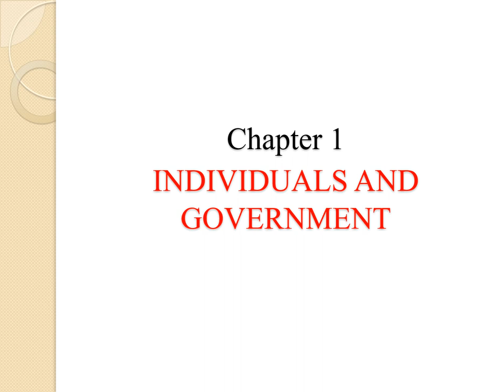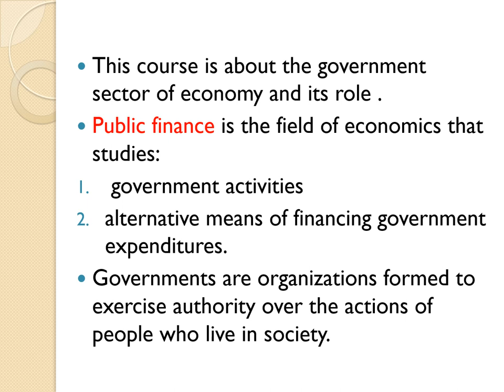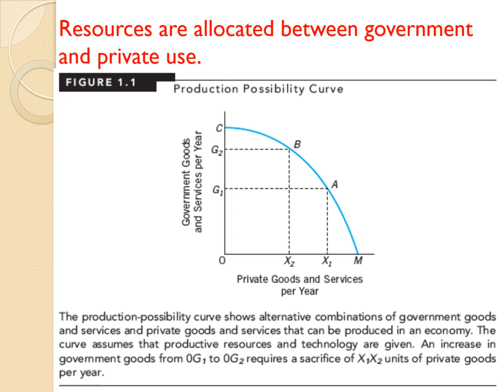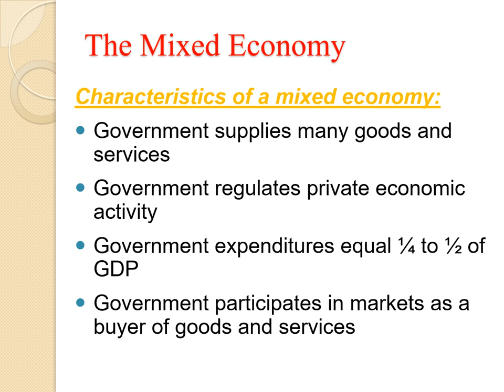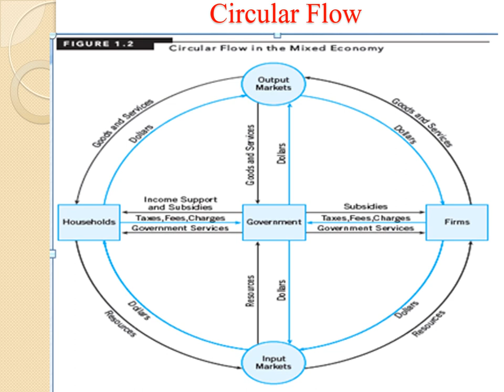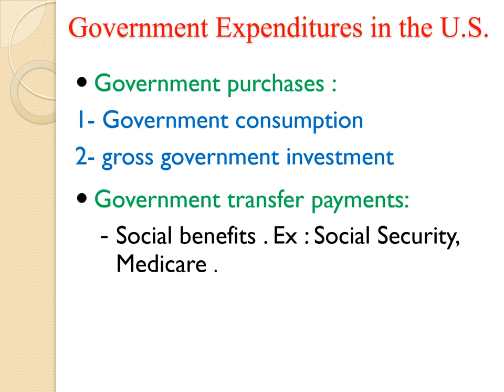مادة مشتركة - اقتصاديات المالية العامة والضرائب - د/عزيزة عبد الخالق - 01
مادة مشتركة (ت تمويل & ت مراجعة & أسواق & تسويق) -  اقتصاديات المالية العامة والضرائب
برنامج الشراكة كيين
د/عزيزة عبد الخالق  - 01